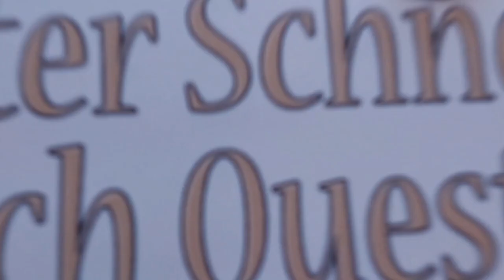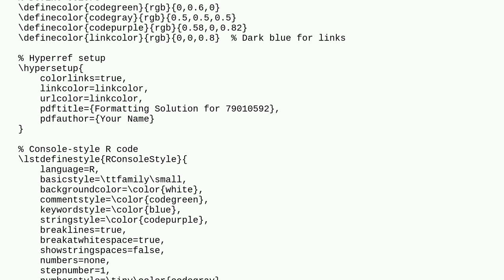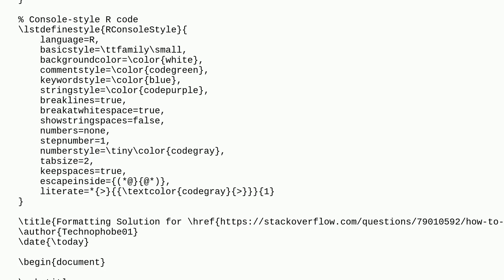How to write an R example in Latex file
A special thanks goes out to the community

  latex r-package r